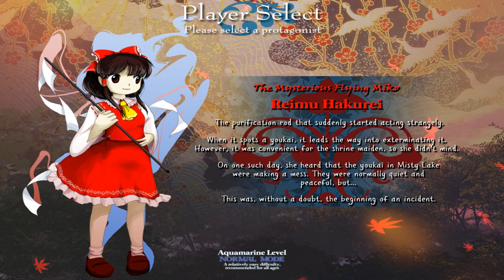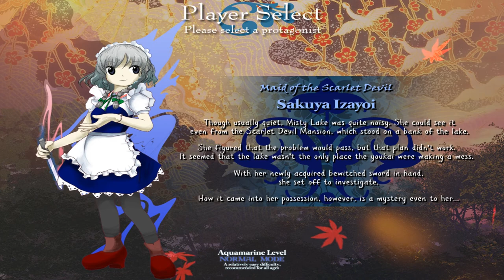Lonesome Catgirl ~ Touhou Tuesday Episode 2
Physically hurt my soul to type that title

LoTD:
~ The naked wolf's wild roar echoes through the night! ~